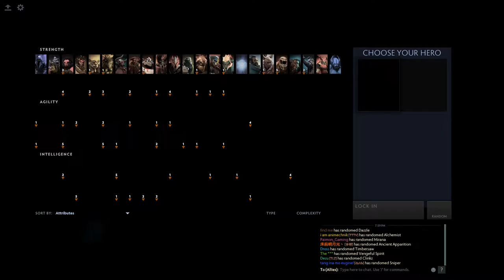h12j CHC 1vs1